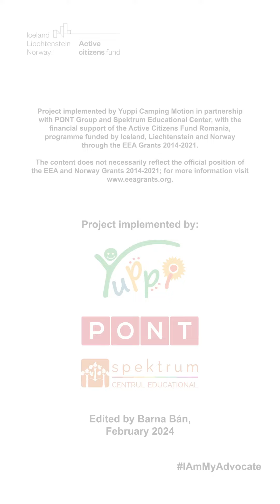IAmSzőcsApor and this is my story